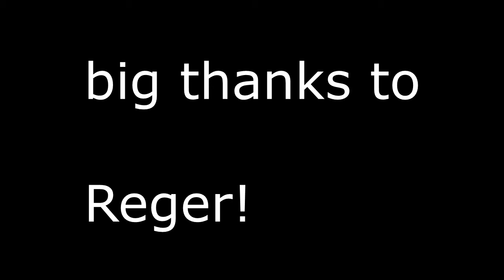Big thanks to Reger | Her's funny moments